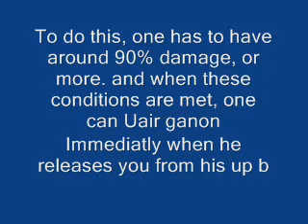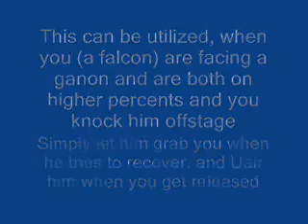Falcon free Uair when released from ganons up b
Only works when falcon (the character that is beeing released) has around 90% damage, or higher.

The explaination is in the video.

Also, the ganon community knows this, and I know they know, but this video is to inform the falcon community (and possible other communities who do not know this yet)

I tested this with sonic and MK too, and they, too, can get a free aerial in after beeing released from gaonons up b when they have around 90% or higher.